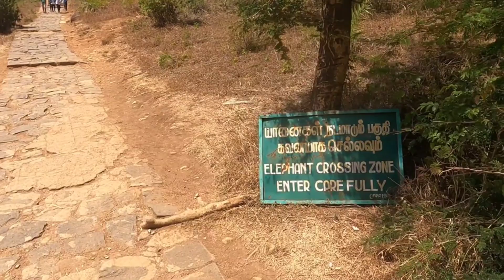Ooty The Hidden Beauty |Needle Rock Unexplored Beauty |Ooty to Gudalur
video |ttf |ootytrip |ooty | tamil |ootytouristplaces |ootytrip We visited needle viewpoint and it was very serene. One needs to walk around 10-15 minutes to reach this point but its worth to go there. The view from the top of the point is really great.